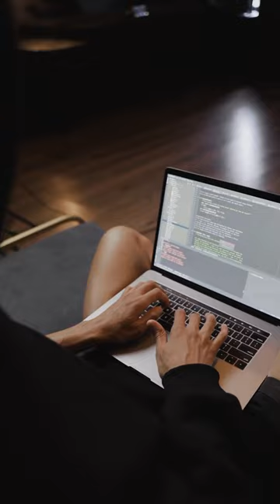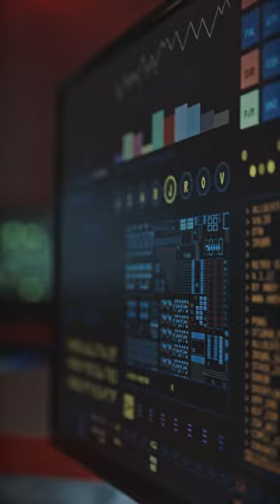Robo-Soldiers: The Future of Warfare or a Slippery Slope?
The US military is gearing up for a transformative shift, with former General Mark Milley predicting that by 2039, one-third of the armed forces will be robots. This evolution integrates autonomous drones, robotic mules, and even weaponized "robodogs," fundamentally altering military operations from intelligence gathering to combat. While these advancements promise strategic advantages, they also provoke serious ethical questions about autonomous weaponry and the potential for machines to make life-and-death decisions. The integration of robots, quantum computing, and AI into warfare not only poses moral dilemmas but also challenges us to envision a future where humans and robots coexist peacefully beyond the battlefield.